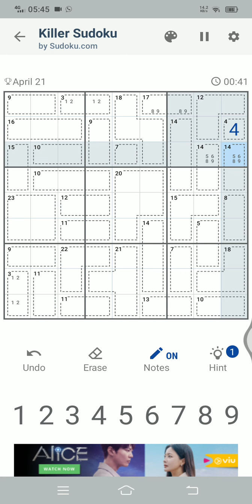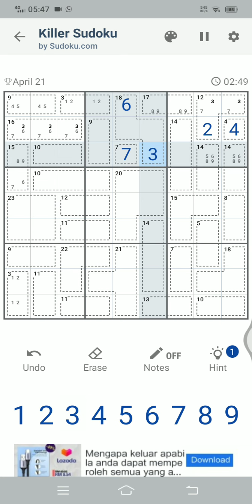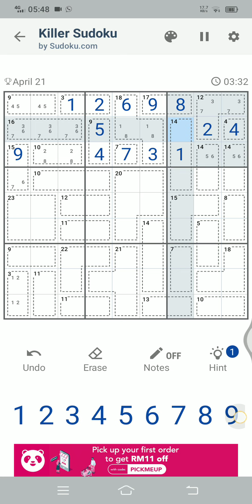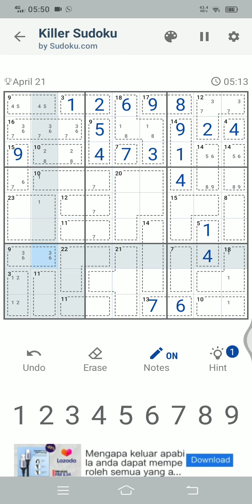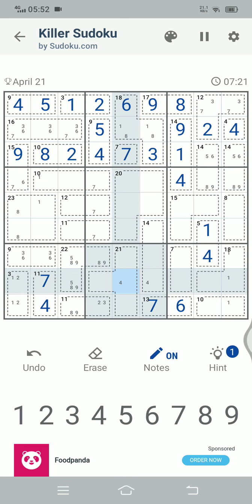killer sudoku 21/4/21